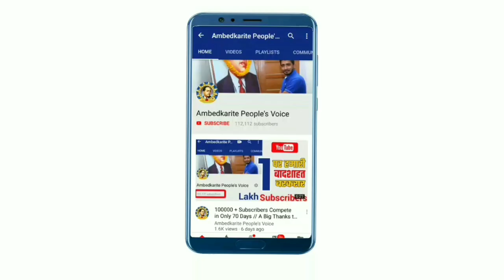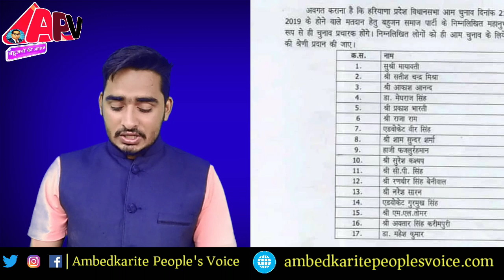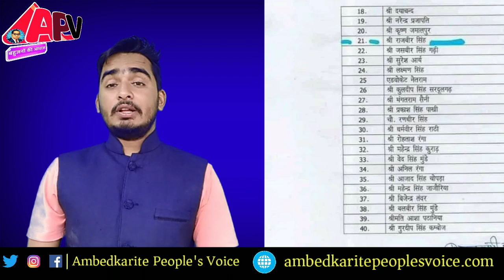बसपा की हरियाणा में स्टार प्रचारक की सूची जारी, यह बडे नेता करेंगे प्रचार || BSP Chief Mayawati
हमसे जुड़े -